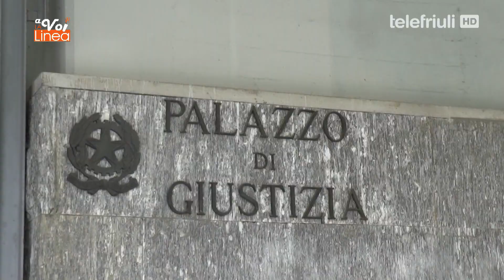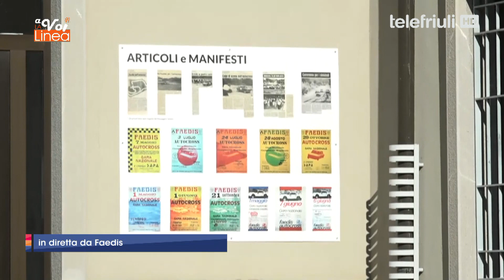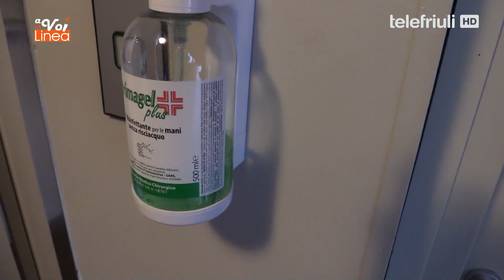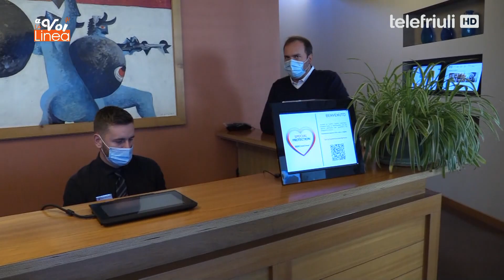A VOI LA LINEA - 13 Gennaio 2021